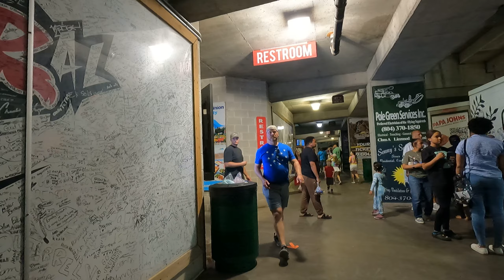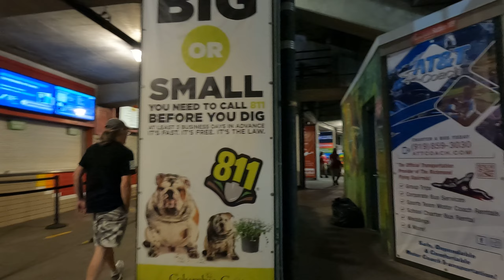Squirrels game 08.20.22 -11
You have got to go